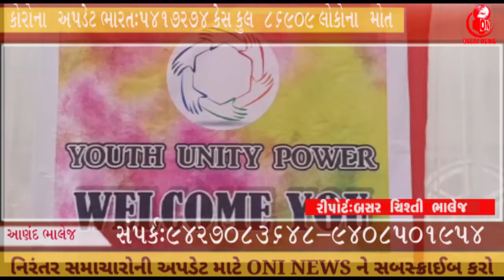આણંદ:યુવાઓનું ગ્રુપ યુથ યુનિટી પાવર ગ્રુપ મેક્સવિન હુમન કેર ફોઉન્ડેશન /ભાલેજ બ્લડ ડોનેશન | OniNews